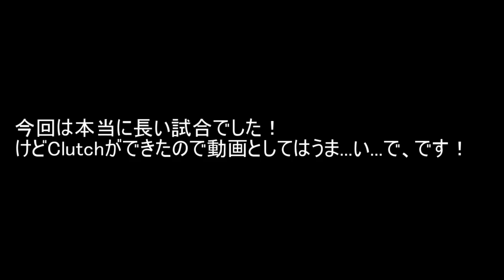[MegaWalls ]#10 - Clutch! 12 Vs 3 - Three MaxPigMen!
今回は声ありでクラッチをしてみました！
次にClutchしてほしいキットがあればコメントでお願します!